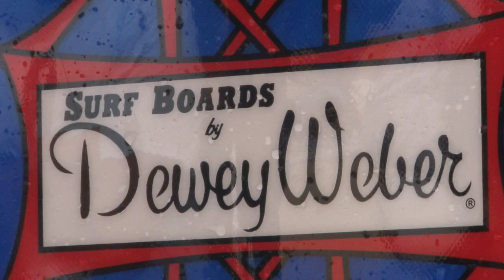World Famous Mr. Malibu Celebrity Surfing Contest for Malibu Surfing Association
World Famous Celebrities Mr. Malibu, Christina Applegate, ERIC BALFOUR -Haven,
SAM TRAMMELL -True Blood,
AUSTIN NICHOLS - One Tree Hill,
ERIC AVERY - Jane's Addiction,
BRIAN GERAGHTY - The Hurt Locker,
FLEA  - Red Hot Chili Peppers,
MARTYN LENOBLE - Host, Pornos For Pyros,
ANTHONY KIEDIS - Red Hot Chili Peppers are at world famous Malibu Surfrider beach for the Celebrity Expression contest for Malibu Surfing Association.